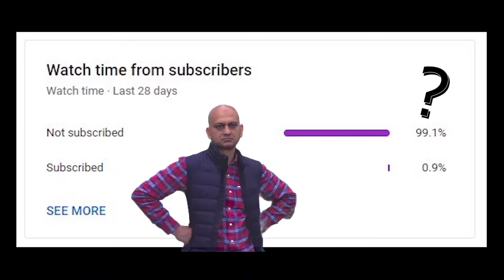Apex Legends Mobile - Highlight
Highlight  Apex Legends Mobile احتراف و جلد السكودات 🔥🎮